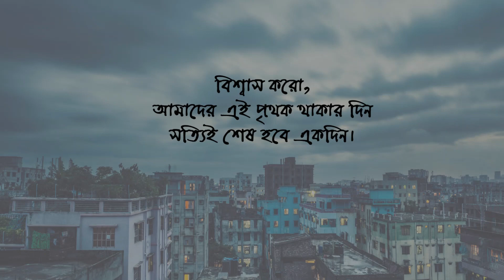করুণ নেক্রপলিস থেকে | রাজিবুল রনি | জাহিন জামাল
করোনার এই দিনগুলিতে আমরা সবাই পৃথক রয়েছি, অপেক্ষা করছি আবারো সেই ব্যস্ত সময়ে ফিরে যাবার। সাধারণ সেই জীবনে ফিরে যাওয়ার আশাবাদ  'করুণ নেক্রপলিস থেকে'।